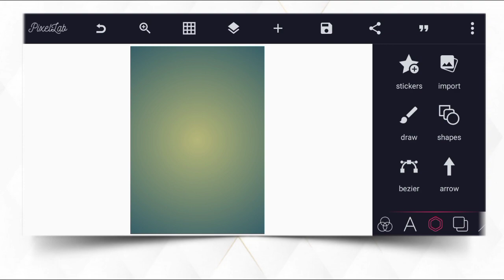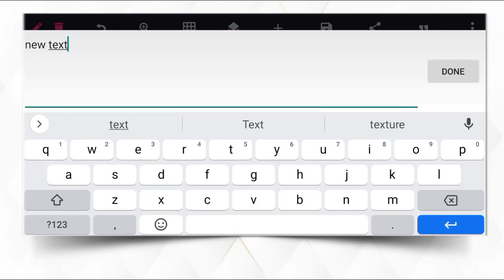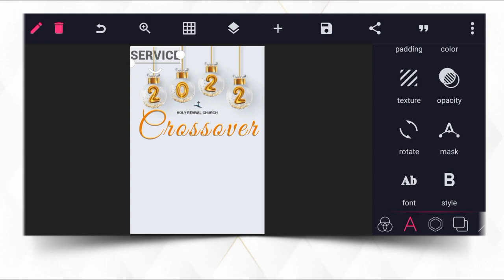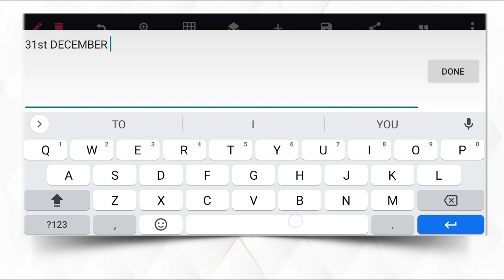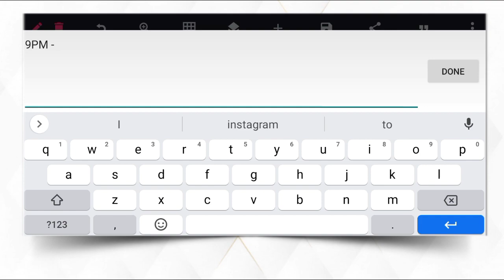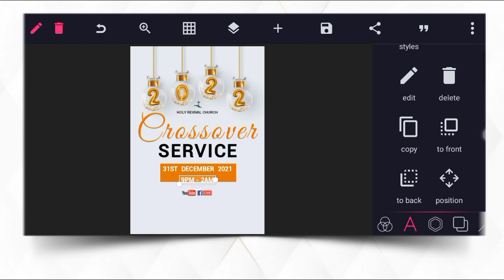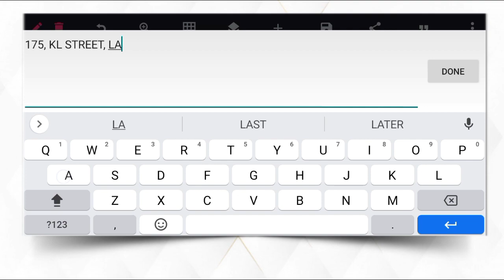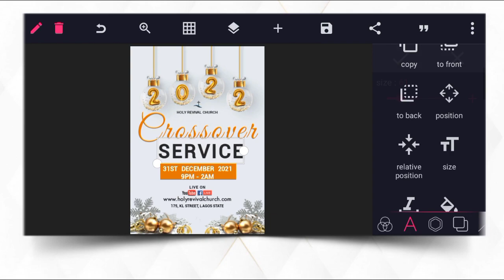How to Create Cross Over Service Flyer on Smartphone Using Pixellab App | Pixellab Tutorial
On this video i will show you how to make a Christmas Church Flyer in Pixellab - how to design Church flyer with your smartphone | Christmas church flyer design in pixelLab | pixelLab tutorial | Diko Graphics

Stay blessed...💪